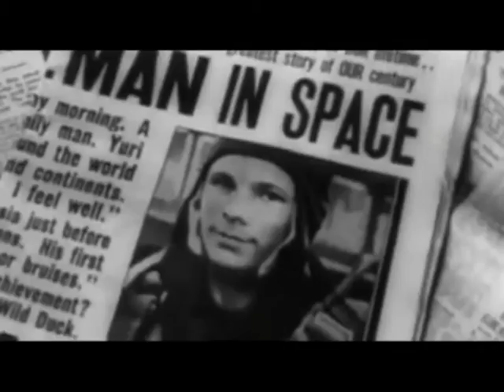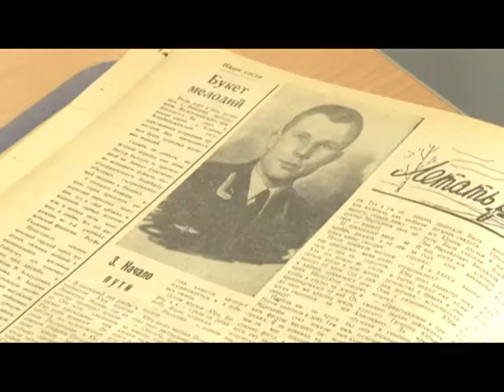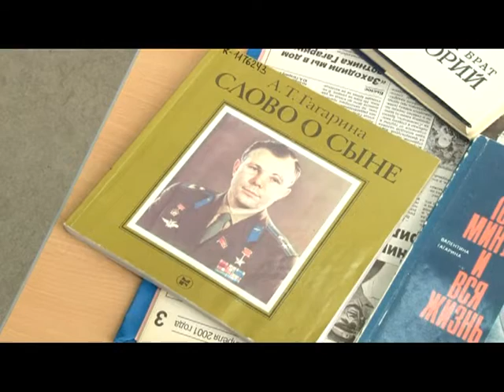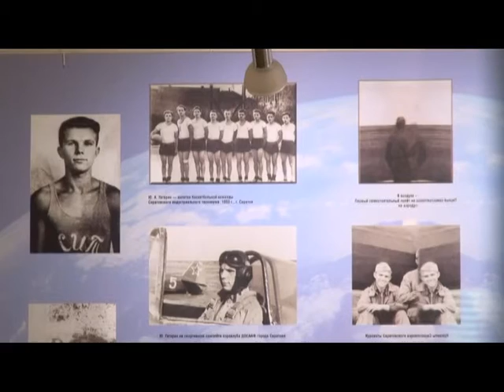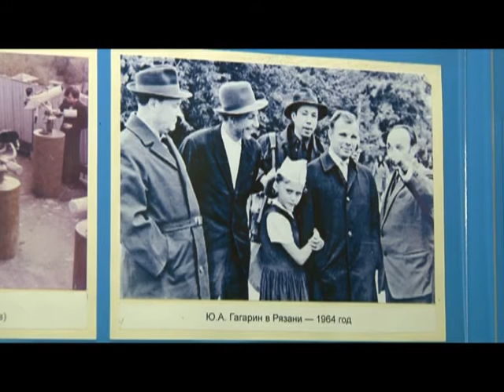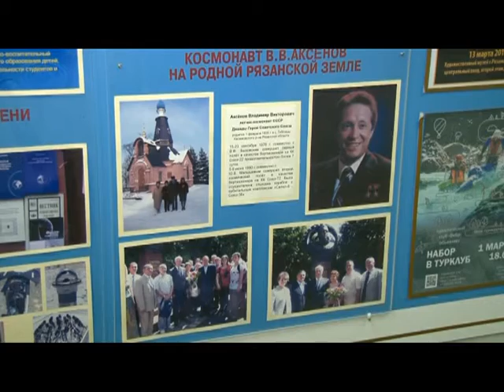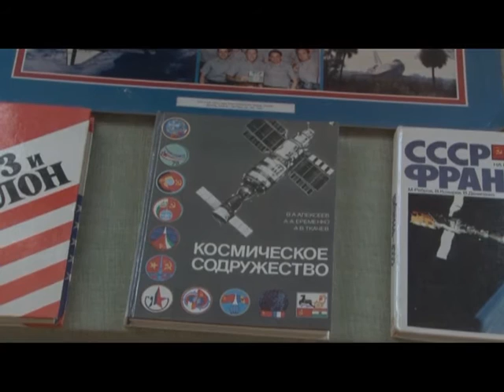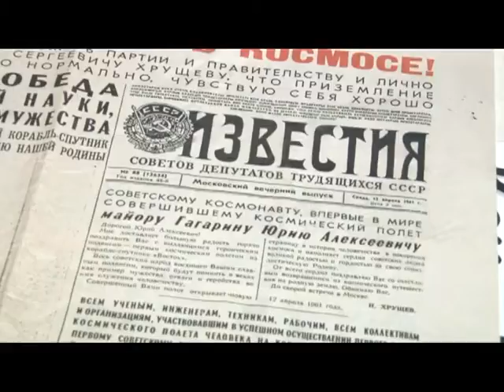Подробности 12.04.16 Грёзы о Земле и небе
К 55 летию первого полета человека в космос